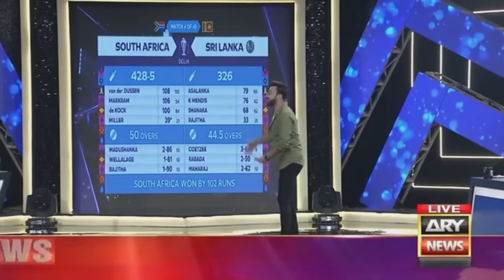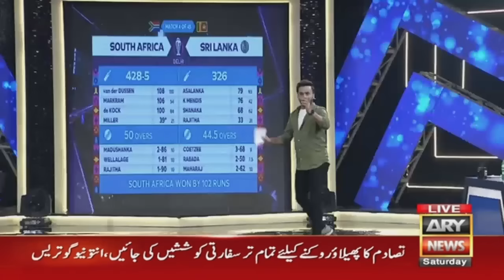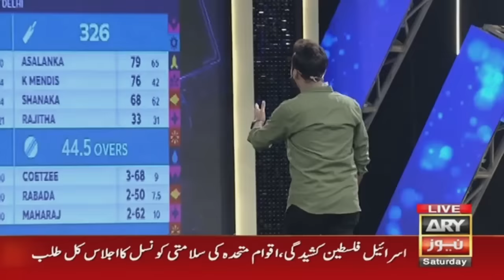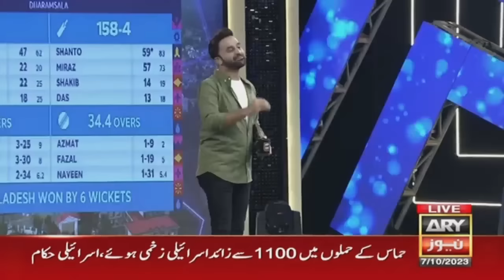Dummy Iftikhar Ahmed Ban Kay Agaye Dulha, Lekin Kyun?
Hosted by Waseem Badami along with Aadi Adeal, Mustafa Chaudhry, Kamran Akmal, Basit Ali & Younis Khan